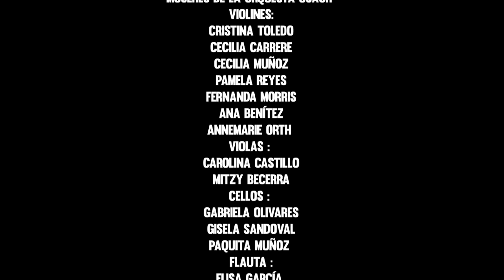"SEDA" (Crazy) TianoBless & Orquesta Usach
Arreglos para orquesta: Felipe Echavarria
Bajo: José Patricio Zuñiga
Coros: jahmila Smith
Composicion y letra: TianoBless

Mujeres de la Orquesta Usach,
Violines:
Cristina Toledo
Cecilia Carrere
Cecilia Muñoz
Pamela Reyes
Fernanda Morris
Ana Benítez
Annemarie Orth
Violas :
Carolina Castillo
Mitzy Becerra
Cellos :
Gabriela Olivares
Gisela Sandoval
Paquita Muñoz
Flauta :
Elisa García
Fagot : un
Paulina González Clarinete y Saxo:
Cecilia Arce

Mescla y master
Prabha, Santuário sonico

Edición de video :
Andrés Mancilla